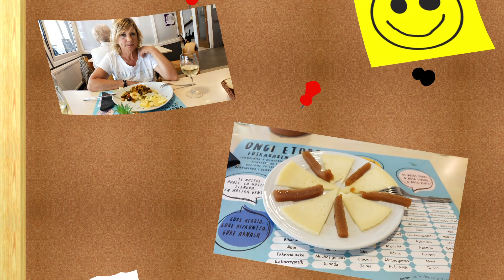ZUMAIA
Verano 2023, un día en ZUMAIA